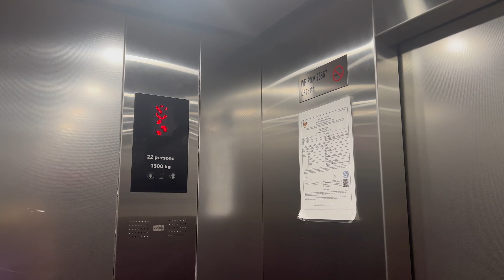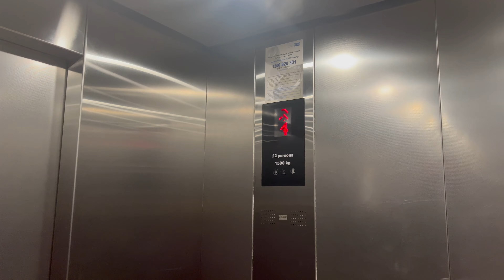KONE Elevator at Axiata Arena, Bukit Jalil, Kuala Lumpur, Malaysia. (Lift 2)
There are several of KONE Elevators inside the stadium, but me only found 3 in total (one of it is locked off). Suspected that there are more KONE Elevators inside the VIP Seating area. I can't go in there since my ticket is normal ticket.

Device: iPhone 13 Pro

Brand: KONE
Usage: Passenger
Capacity: 22 Persons / 1500 KG
Serviced Floors: 1,2,3,4,5.
Elevator Rating: 7/10